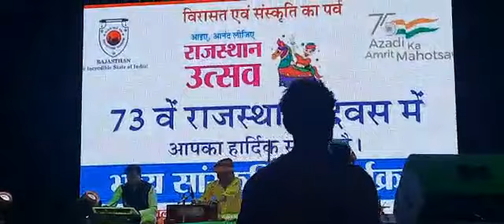khailan do gangour || खैलण दो गणगौर || रत्ना देवी राव || Live Show